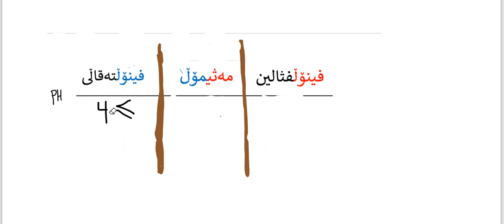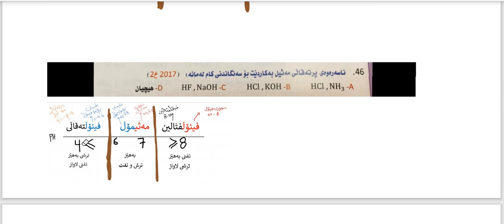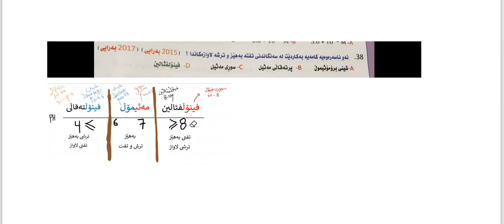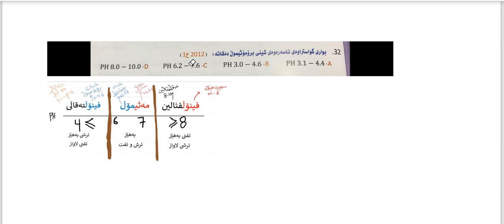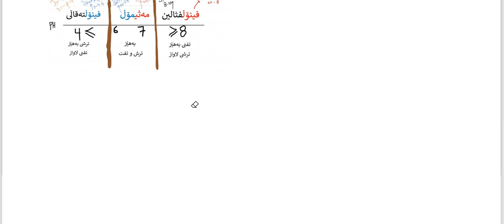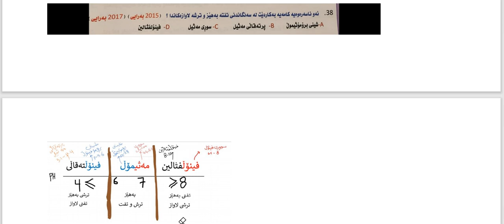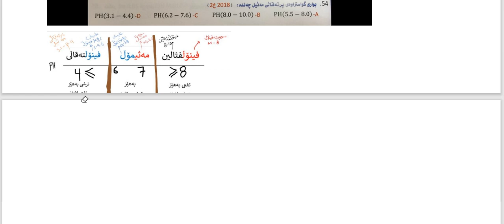کیمیا پۆلی12 ناسه‌ره‌وه‌کان بێ له‌به‌رکردن شیکاری پرسیاره‌کانی به‌که‌لۆریه‌